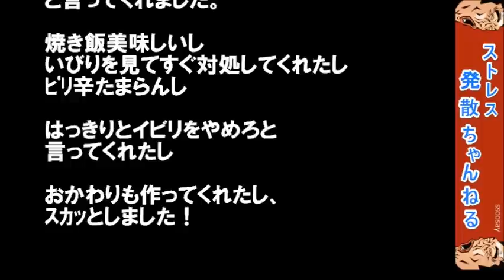【スカッとする話】【嫁姑】ネチネチと嫌味言うトメに、やったよ！夫がやってくれたよ！